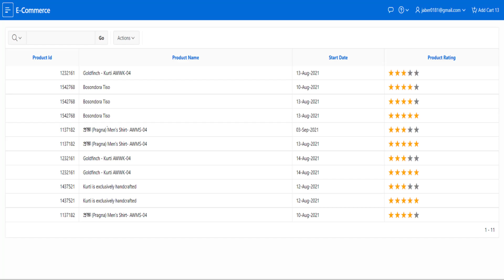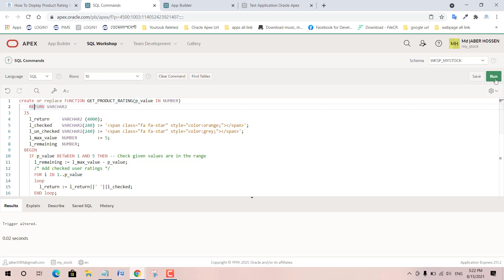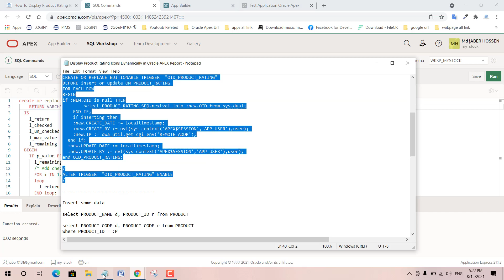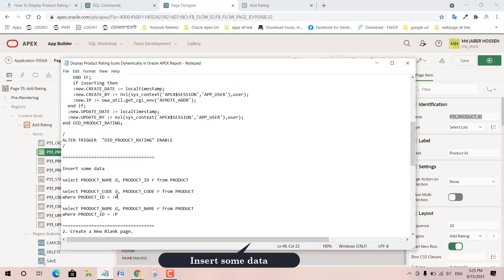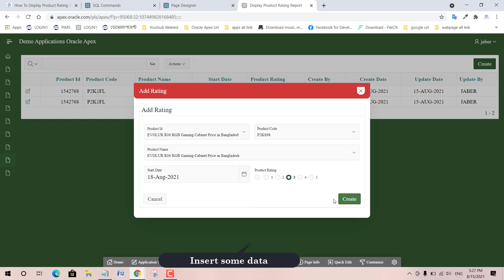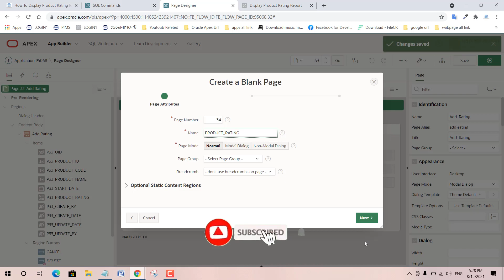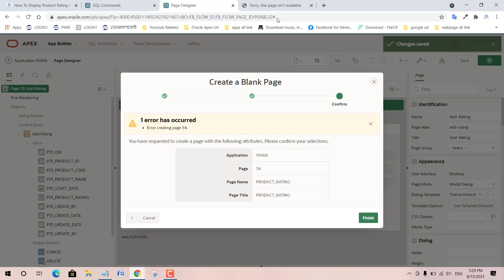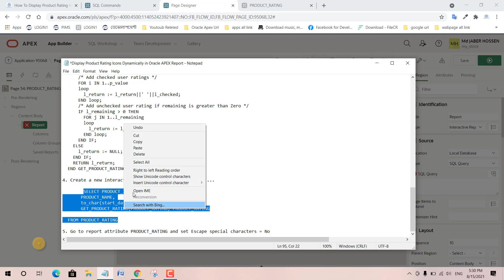How To Display Product Rating Icons Dynamically in Oracle APEX Report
I will try to show you How to Display Product Rating Icons Dynamically in today's video.
I hope everyone will like it. Everyone's cooperation is desirable.